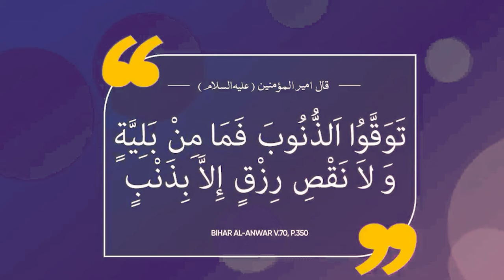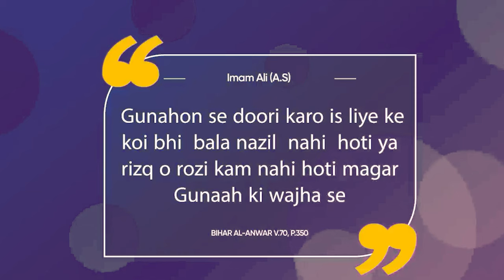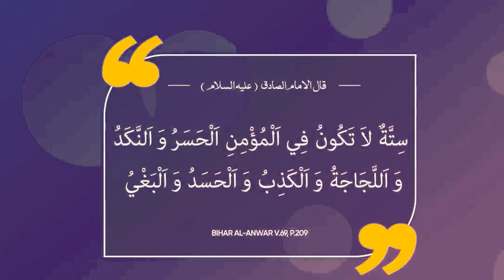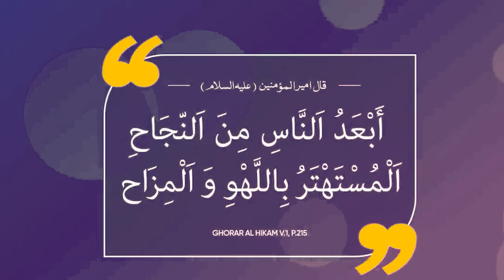5 Inspiring Hadiths to Reflect on During Ramadan | Ramadan 2023 | Daily 5 Hadees - New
"5 Inspiring Hadiths to Reflect on During Ramadan"
"Ramadan Reminders: 5 Hadiths to Help You Maximize Your Worship"
"The Importance of Ramadan: Hadiths Explained"
"Ramadan Preparation According to the Hadiths"
"The Spiritual Benefits of Fasting: Hadiths About Ramadan"

Try to Do this
2. Is video ko zyada se zyada logon se share karen.
3. Is video clip ke baare mein apke comments zaroor likhen..

JAZAKALLAH